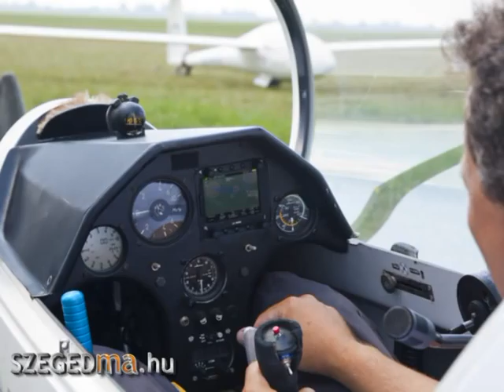Vitorlázórepülő vb előkészületek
World Gliding Championship 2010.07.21. Training